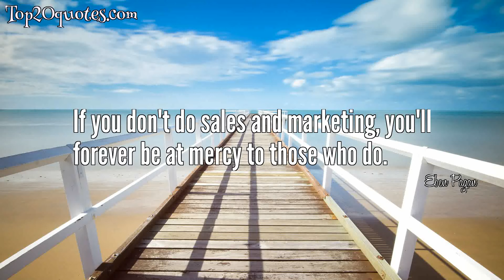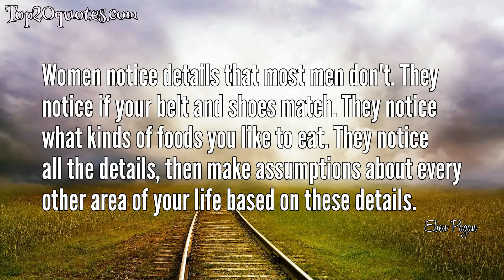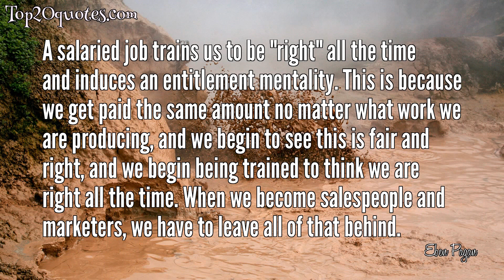🌊 Top 16 Quotes of Eben Pagan - Writer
Top 16 Quotes of Eben Pagan:
 ✨ You can't convince anyone of anything. You can only give them the right information, so that they convince themselves.
 ✨ If you don't do sales and marketing, you'll forever be at mercy to those who do.
 ✨ What's the difference between people who feel successful and people who feel they've failed? The answer is mindset: If you learn and grow from failure, suddenly it becomes a personal asset. People who are successful don't want instant gratification. They don't think about hitting a point of success and never working again. Instead they ask, How do I improve myself and continue to do that consistently over time?
 ✨ Your first ritual that you do during the day is the highest leveraged ritual, by far, because it has the effect of setting your mind, and setting the context, for the rest of your day.
 ✨ The next level, by definition, is something you can't see and you can't understand.
 ✨ If you want to become a great marketer, the place to start is actually selling. one on one, face to face.
 ✨ You meet yourself when you start selling.
 ✨ You must accept something before you can change it.
 ✨ Women notice details that most men don't. They notice if your belt and shoes match. They notice what kinds of foods you like to eat. They notice all the details, then make assumptions about every other area of your life based on these details.
 ✨ Short-term and long-term results typically lead to different result, which are often the opposite.
 ✨ Sales is the parent of marketing.
 ✨ Attraction is not a choice.
 ✨ Learning is the measurement of knowledge before and after.
 ✨ Do you want to be an expert, or a master salesperson? You can only choose one.
 ✨ A salaried job trains us to be "right" all the time and induces an entitlement mentality. This is because we get paid the same amount no matter what work we are producing, and we begin to see this is fair and right, and we begin being trained to think we are right all the time. When we become salespeople and marketers, we have to leave all of that behind.
 ✨ Jay Abraham's client sent him $50,000 a month for a long time for writing one headline. That's what people who understand communication can do.
🖎 Author: Eben Pagan
♛ Career: Writer
📅 Life: b. December 5, 1971